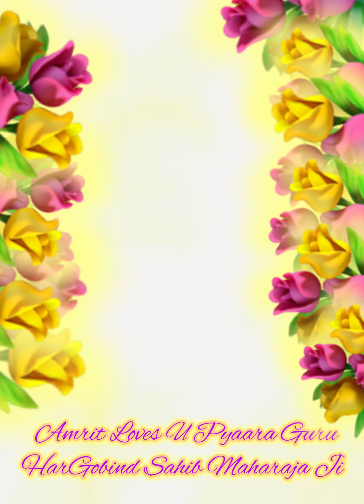🌼Favourite🌹MaharajaJi🌼Favourite🌹ShabadJi🌼Favourite💜Blissful✅Amrit LovesListening to USachaPatshahJi💞